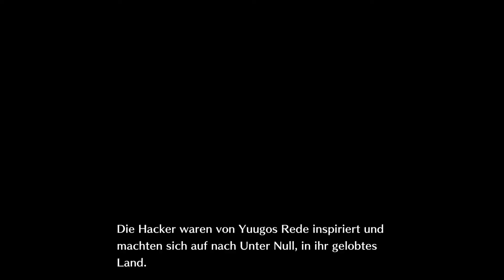DIGIMON STORY CYBER SLEUTH (PS4) [German] #067 - Uns umhören für ein Geschenk für ein Mädchen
FOLGENBESCHREIBUNG

Ryota ist in Sakura verliebt und bittet uns, dass wir uns umhören bzw. helfen, was ein Mädchen besonders mag. Er will dieses dann Sakura schenken. Daher machen wir uns auf dem Weg und hören uns um. Wir hören auch die Ratschläge von Nokia, Arata und Yuuko an.

LET'S PLAY DIGIMON STORY CYBER SLEUTH

ZUM SPIEL

Digimon Story Cyber Sleuth ist ein Rollenspiel Spiel ab 12 Jahren. Dieses Spiel wurde von Media. Vision entwickelt und von Bandai Namco Entertainment am 12. März 2015 für die PlayStation Vita in Japan veröffentlicht. Am 2. Februar 2016 folgte in Nordamerika der Release für diese Plattform und auch für die PlayStation 4 und am 5. Februar 2016 in Europa für beide Plattformen. Das Spiel wurde ebenfalls am 14. Dezember 2017 in Japan für die PlayStation 4 veröffentlicht. Weltweit wurde das Spiel auch am 17. Oktober 2019 für Microsoft Windows veröffentlicht. An diesem Tag für es auch für die Nintendo Switch in Japan veröffentlicht. Für die Nintendo Switch für Nordamerika und Europa bzw. weltweit folgte am 18. Oktober 2019.